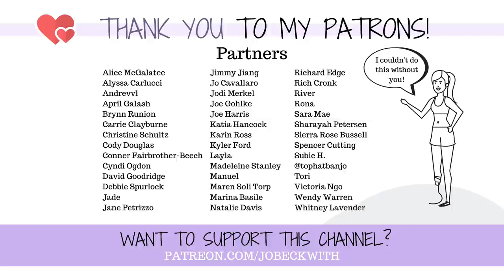10 UNEXPECTED Things About AMPUTEE Life!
I've been a below-knee amputee for just about a year and a half now and there have definitely been a LOT of surprises and unexpected things! Here are my top ten surprising/unexpected/odd/cool things about life as an amputee!

MERCH!

Jo Beckwith
3578 Hartsel Drive #615

MY STORY //

MY EQUIPMENT //

CONTRIBUTE SUBTITLES! //